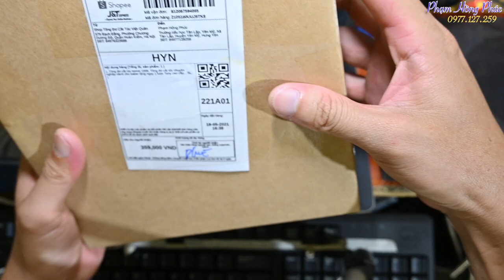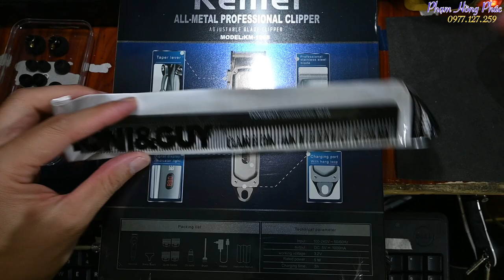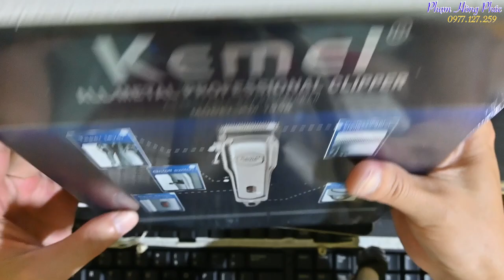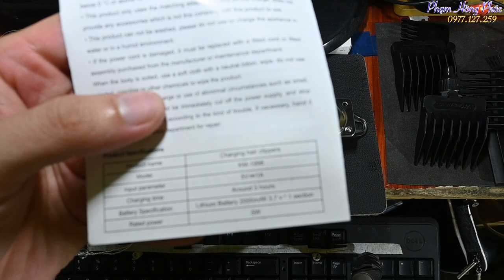KEMEI 1998 : Tông đơ full inox ngon...